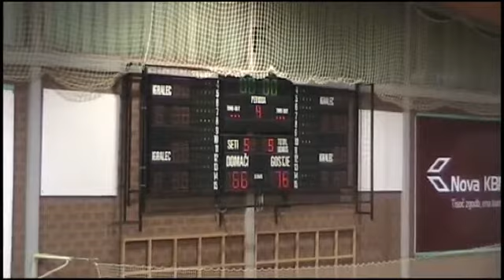MŽRKL 2013 14, 5 kolo, Triglav Medveščak